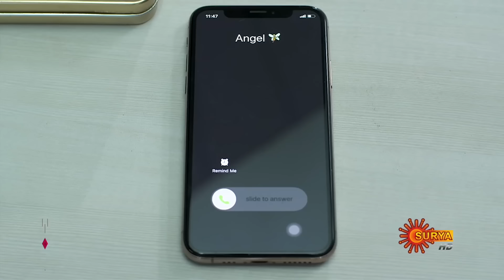Varnappakittu - Full Episode | Episode 14 | Digital Re-release | Surya TV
Watch the Full Episodes of the Malayalam Serial Varnappakittu.

Daya is a simple girl who wishes to become a well-known writer. Daya is the second daughter of Sidharth and Sreelatha. Their elder daughter Kshama is an employee at a corporate company. Sidharth runs a handloom showroom. To find time to write something and also to escape from her mother and sister’s criticism, Daya spends most of her time at her father’s showroom helping him around the store. Daya’s mother Sreelatha thinks that it is a good proposal for a girl like Daya. Daya is however not interested in getting married. Her mother gives her two options, either take up a job like her sister or get married and lead a family life. She has never faced a situation like this in her life and the new challenges that she has to face are beautifully brought forward in the background of a powerful love story. This is the main essence of Varnappakittu.